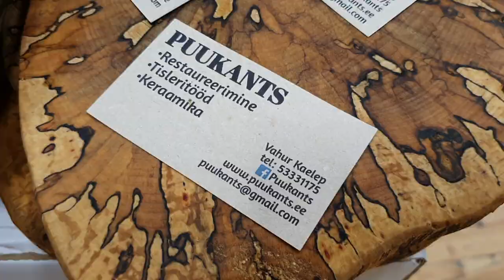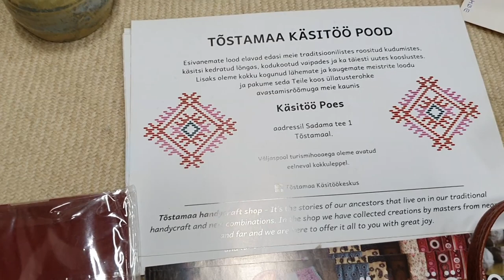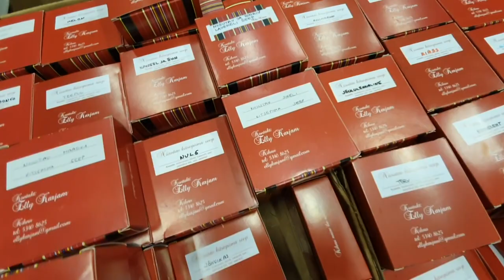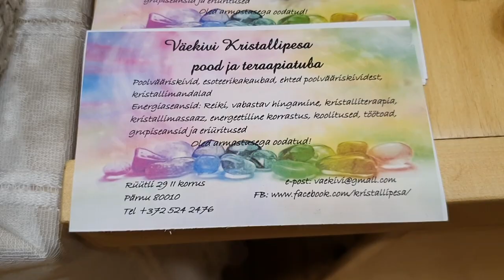TÕSTAMAA JÕULULAAT 2019. MADIS VESKIMÄGI FILM